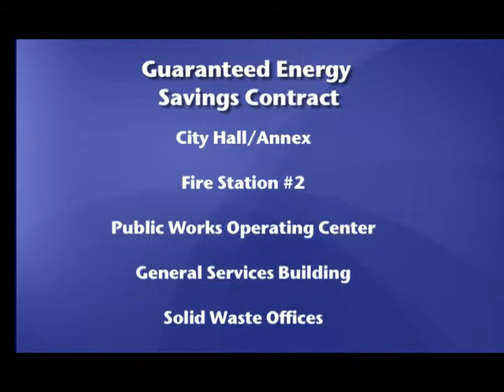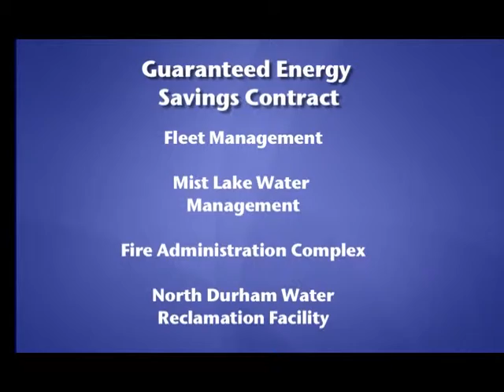Energy Savings Planning, from ep.114 from City Hall This Week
Durham City/County Sustainability Manager Tobin Freid -- Explains why an important project involving nine City facilities is expected to save energy and money. Visit GreenerDurham.net for more!